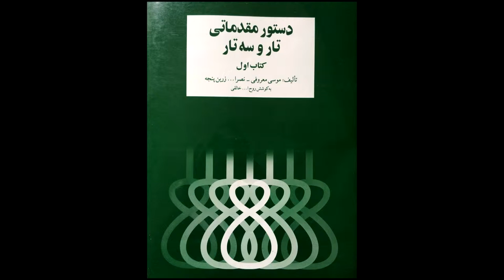تمرین 36سه تار نیما فریدونی دستورمقدماتی تار وسه تار کتاب اول هنرستان موسیقی روح اله خالقی